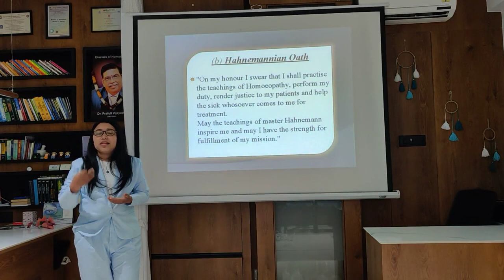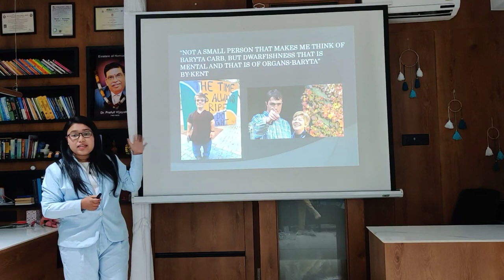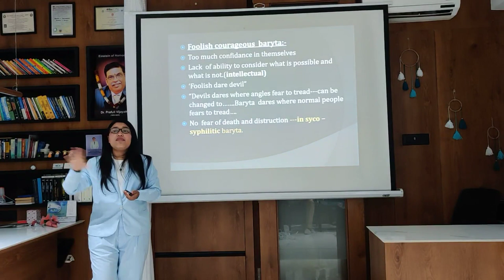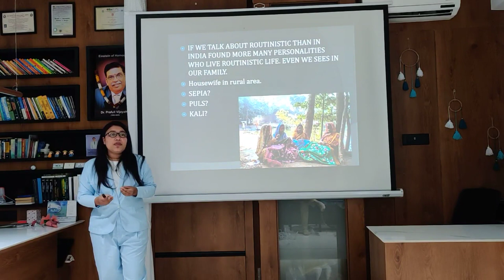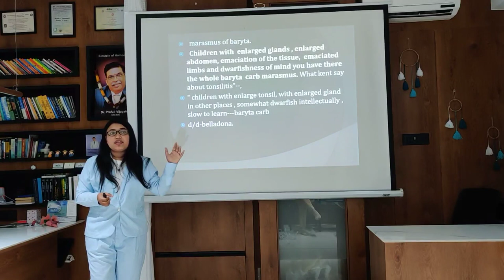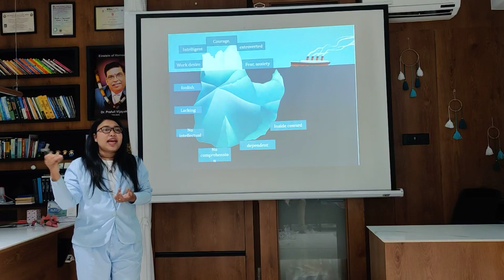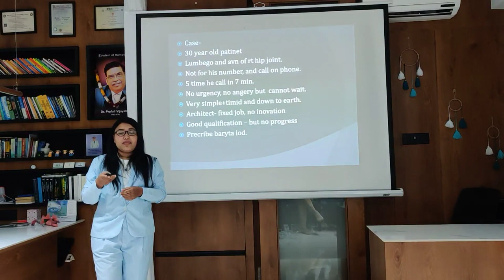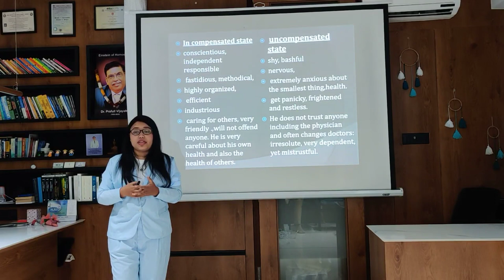BARYTA GROUP BY DR. BINITA CHAUHAN (21 MARATHON MM SERIES LECTURE 11)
BARYTA GROUP STUDY @ SATYAM HOMOEOPATHY ACADEMY TAUGHT BY DR. BINITA CHAUHAN